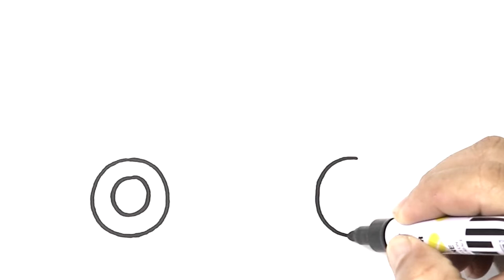How to Draw JEEP Easy Step by Step Learning to Draw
Learn to draw cute Jeep for kids its easy and fun. Your kids are gonna love it, color what ever you want.